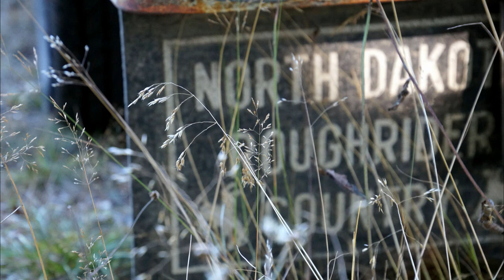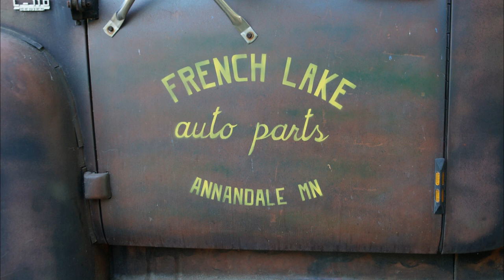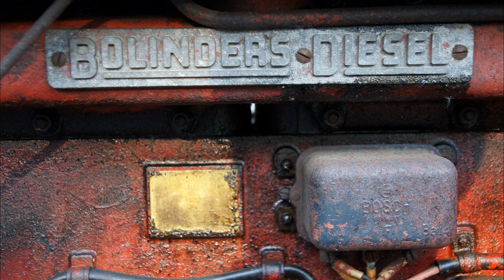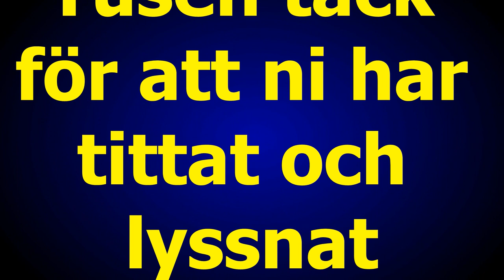Granbackens motorträff 24 aug 2022 musik Black Jack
En maxad motorträff en vacker sensommarafton i Granbacken vid Löberöd.
Musik Black Jack
Foto G Månsson
Regi 52fritte